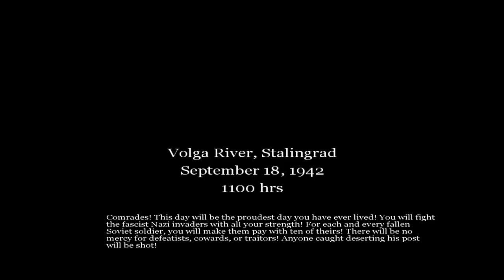[Call of Duty 1] Part 13 - Soviet Campaign: Stalingrad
Difficulty: Greenhorn